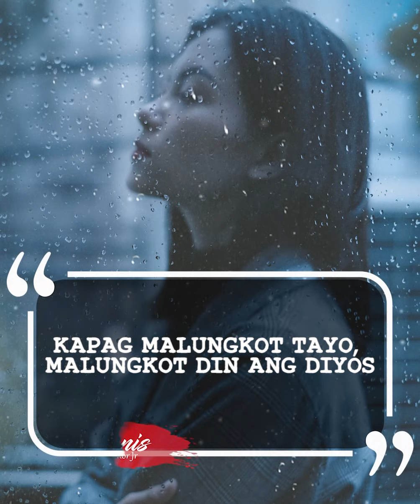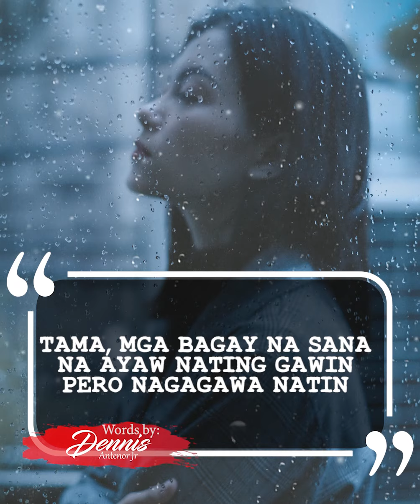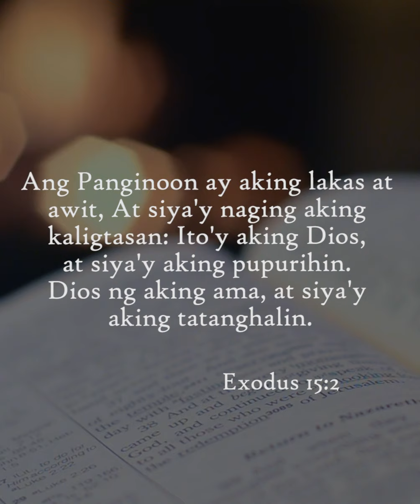BAKIT BA AYAW NG DIYOS NA MAGING WORRIED KA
PARA SA MGA PRANING DAHIL SA PROBLEMA